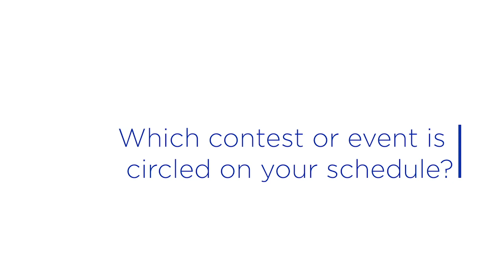2019 F&M Men's Soccer Season Preview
Franklin & Marshall Men's Soccer Coach Dan Wagner offers a look ahead to his team's 2019 season.